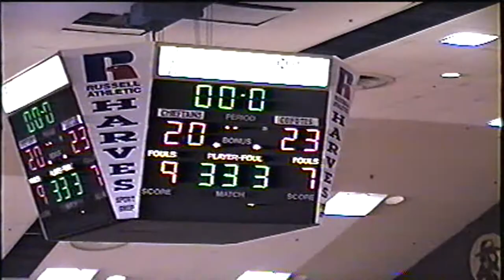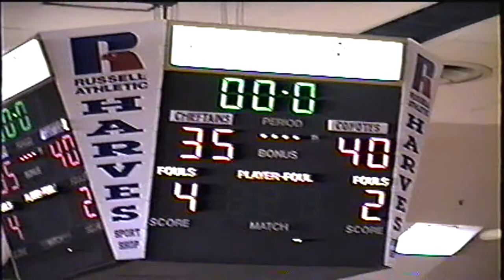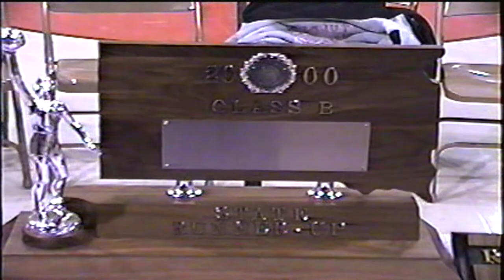2000 Tulare Chieftans vs Waverly South Shore Championship (Girls Basketball)